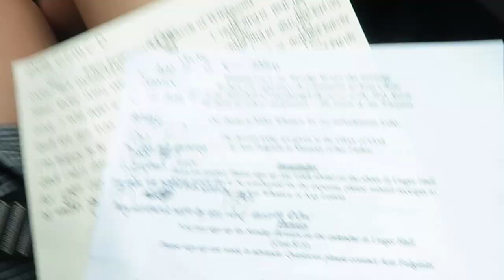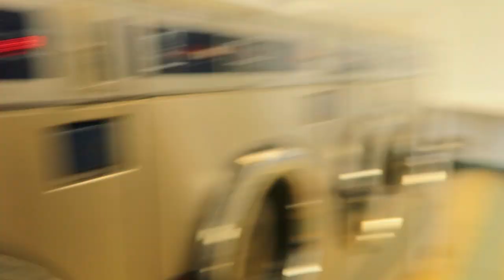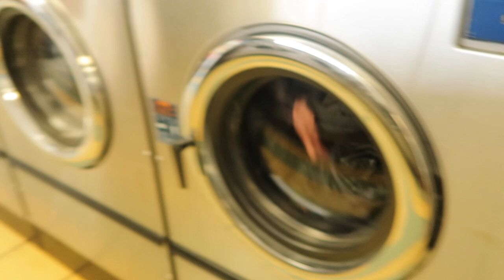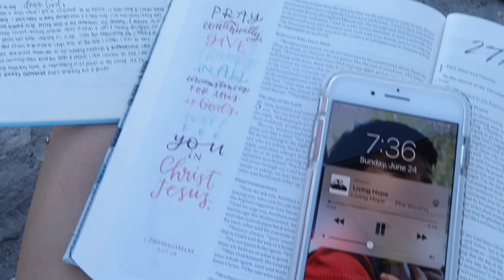WORSHIP AT CHURCH & ICE CREAM SANDWICH CHALLENGE! // briana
VLOG #70! My favorite vlog so far in Wildwood. Watch me and Janet play and sing special music for church after practicing for only 5 minutes, my apartment mates and I do a super fun ice cream sandwich challenge, more boardwalk evangelism, and date night with Jesus by the beach. It was a very fun and eventful Sunday in Wildwood. :)
June 24

XOXO, B.

Find me on other places of the Internet!